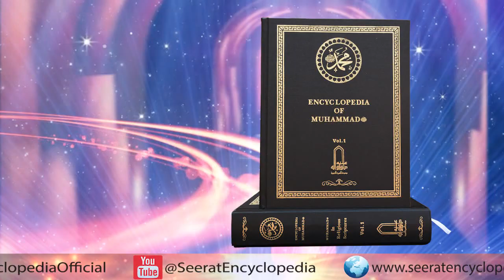Treatment of Women (English) Lecture by Sahibzada Shah Rafi Uddin Hamdani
Women: Their Treatment in different Cultures, Civilizations, Religions and Islam, (English) Lecture by Sahibzada Shah Rafi Uddin Hamdani (Editor, Seerat Research Centre)